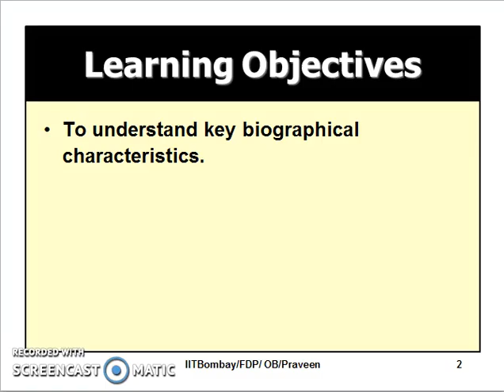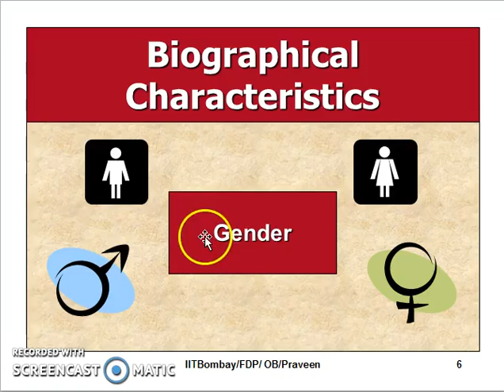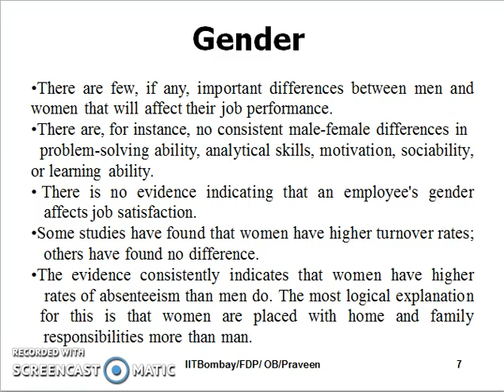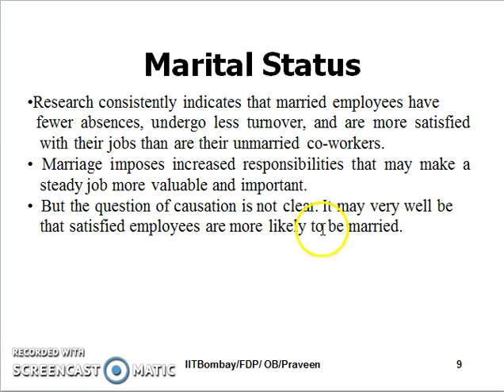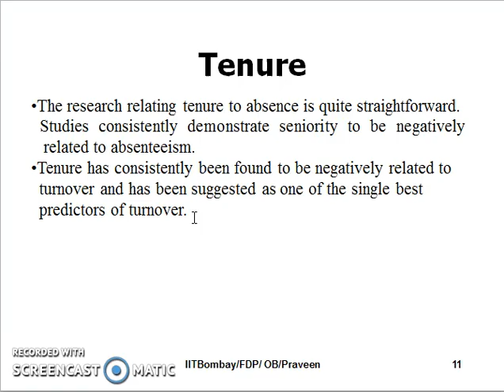Praveen Screencast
This video deal with key Biographical Characteristics.